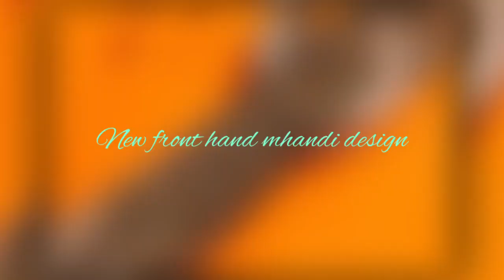NEW Front hand mhandi design